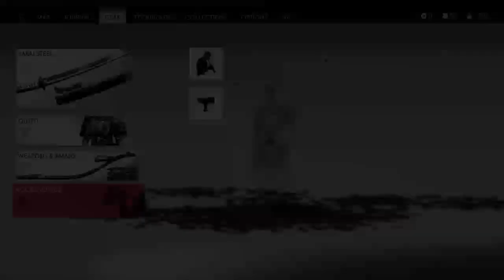Ghost of tsushima walkthrough #19